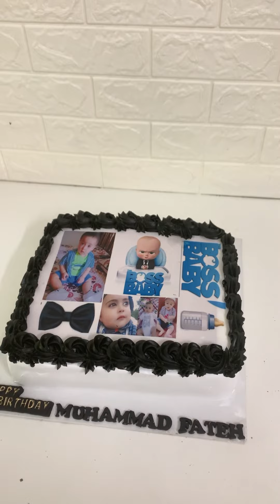Cake deliver to muree / work after vecations is so difficult / heart shaped red velvet cake